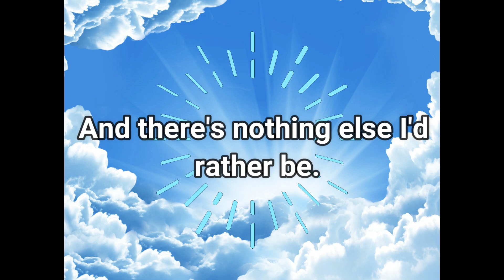Alhamdulilah By Dawud Wharnsby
I made this video to promote the work of Dawud Wharnsby.